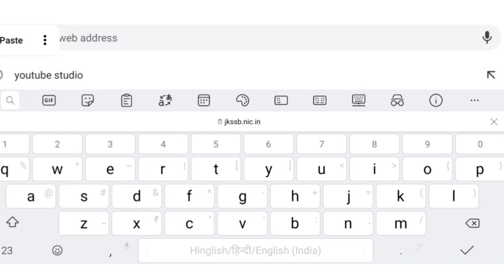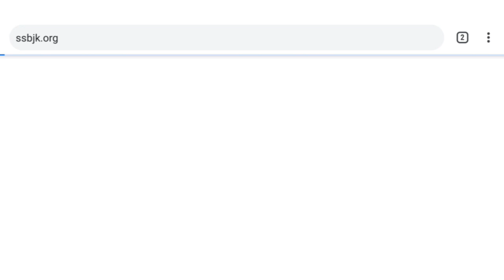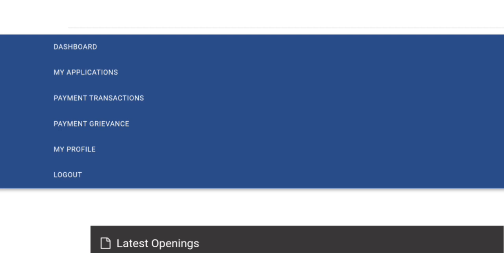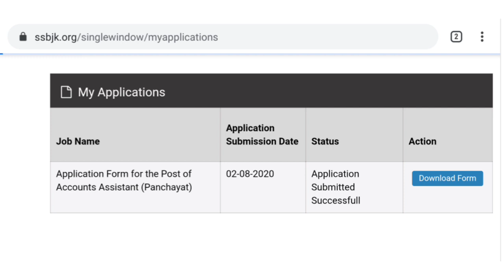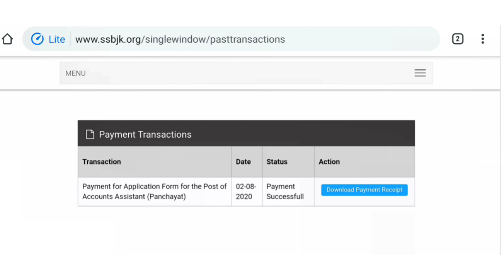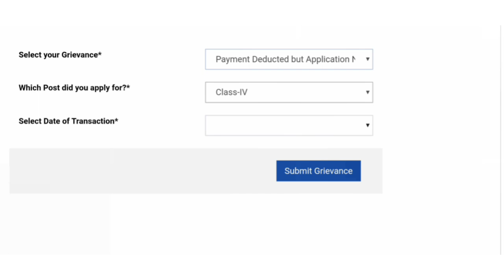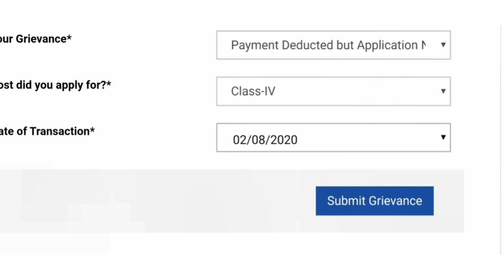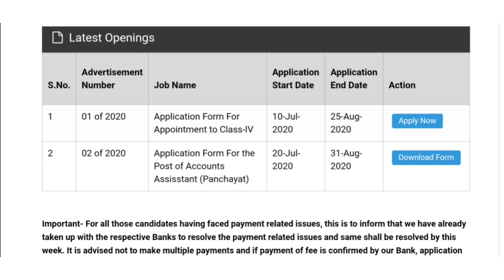How To Check & Download JKssb Class IV & Panchayat Accounts Application Form&Payment Slip.SknEduTech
How To Check & Download JKssb Class IV & Panchayat Accounts Application Form&Payment Slip.How to clear your payment status immediately By Skn Edu Tech

Song : Enjoy The Ride.

In this video, I will tell you in detail that if you have applied for JKSSB Class Fourth Post Or You have applied for Panchayat Accounts Assistant Post  and your payment has not been successful.  The amount in your account has been deducted. But you do not know whether your payment successful or not. I will tell you in detail in this video how we can clear our fee if not clear .  How to download your application form and download your payment receipt.

इस वीडियो में, मैं आपको विस्तार से बताऊंगा कि यदि आपने जेकेएसएसबी कक्षा चौथी पोस्ट के लिए आवेदन किया है या आपने पंचायत लेखा सहायक पद के लिए आवेदन किया है और आपका भुगतान सफल नहीं हुआ है।  आपके खाते की राशि काट ली गई है।  लेकिन आपको नहीं पता कि आपका भुगतान सफल हुआ या नहीं।  मैं आपको इस वीडियो में विस्तार से बताऊंगा कि कैसे हम अपना शुल्क स्पष्ट नहीं कर सकते हैं।  अपना आवेदन पत्र कैसे डाउनलोड करें और अपनी भुगतान रसीद डाउनलोड करें।

      sknedutech

My Study Youtube Channel Name is GeniusEveryDay